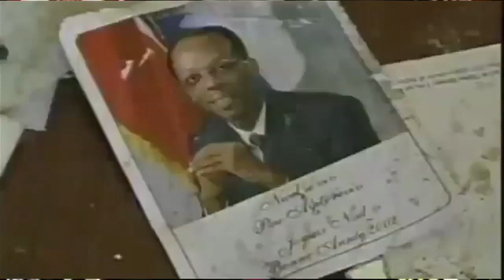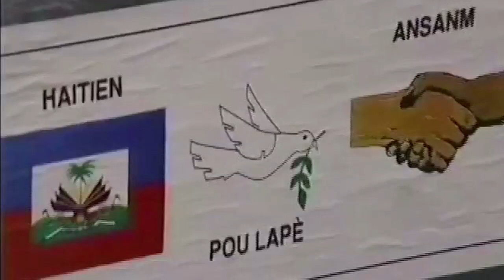Operation Uphold Democracy The Invasion of Haiti (Rebirth of Haiti Part 1)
Operation Uphold Democracy was a United States Military lead intervention to remove the Haitian military regime installed by the 1991 Haitian coup d'état that overthrew their elected President Jean-Bertrand Aristide.